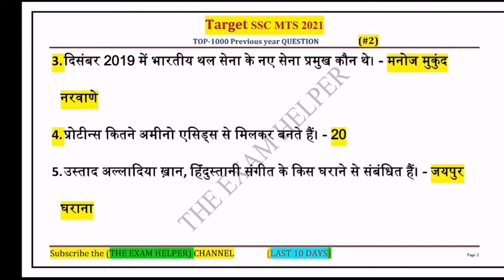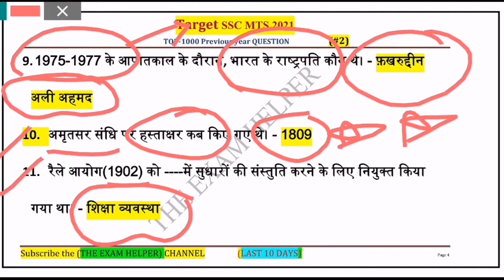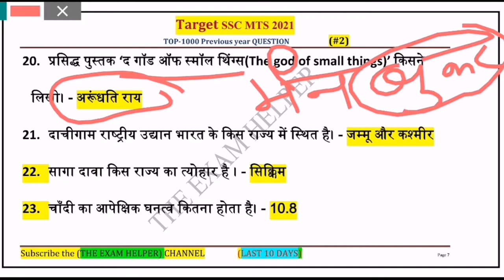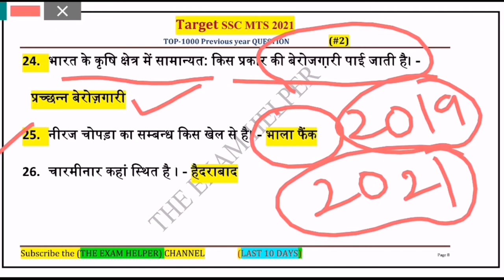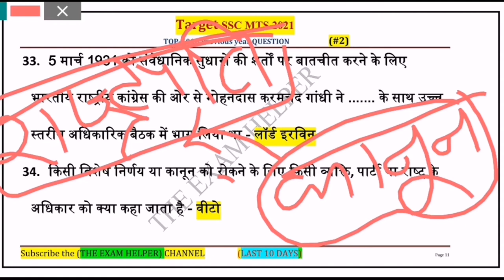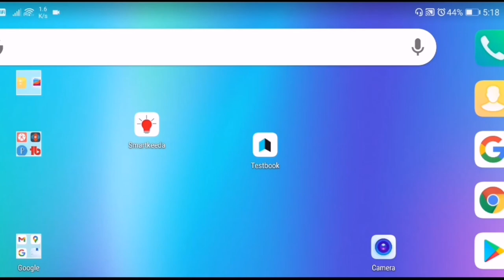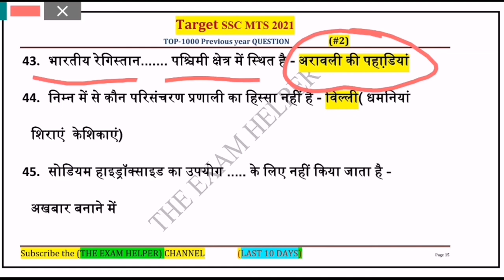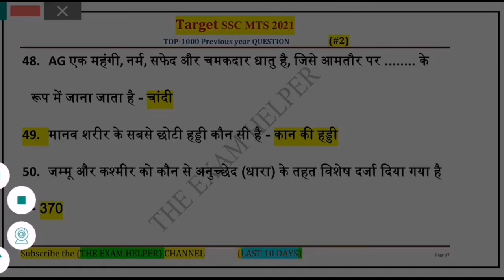SSC MTS Previous year gk questions | अंतिम 10 दिन | 1000 प्रश्न सीरीज | Part -2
SSC MTS Previous year gk questions | अंतिम 10 दिन | 1000 प्रश्न सीरीज | Part -1 | SSC MTS GK

SSC MTS previous year gk questions || SSC Gd previous year gk questions | Part-4

SSC MTS previous year gk questions || SSC Gd previous year gk questions | ssc mts 2021 |SSC GD 2021

SSC MTS/GD previous year Question #2 | SSC MTS 2021|SSC GD 2021 Gk/Gs Question